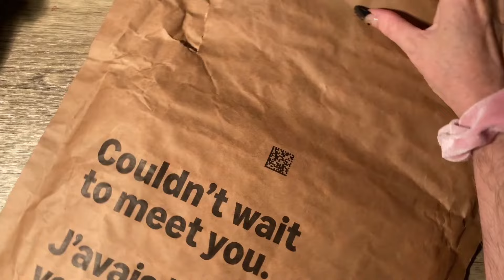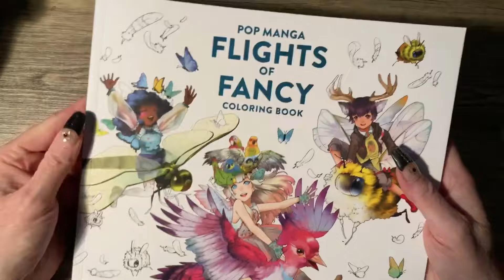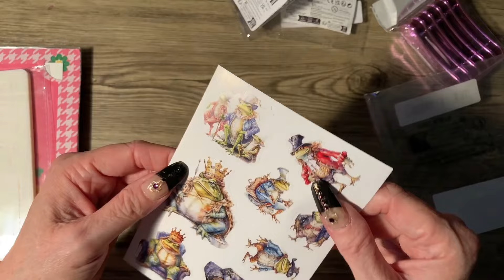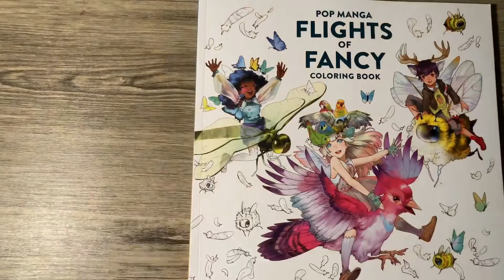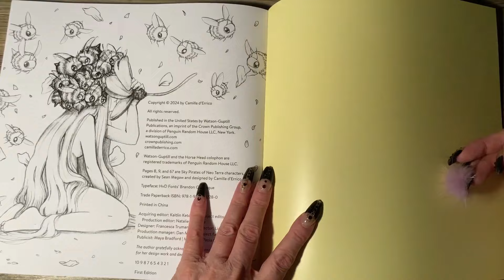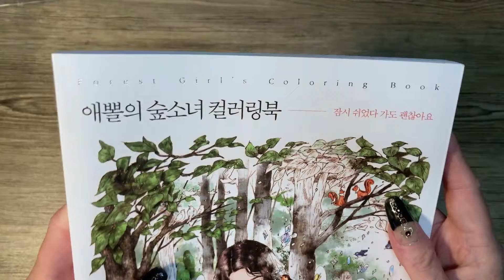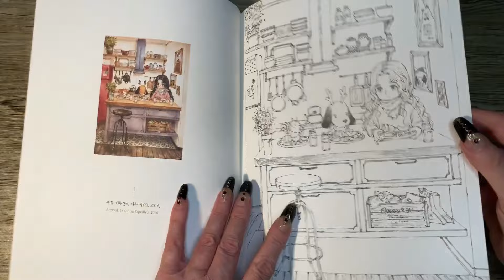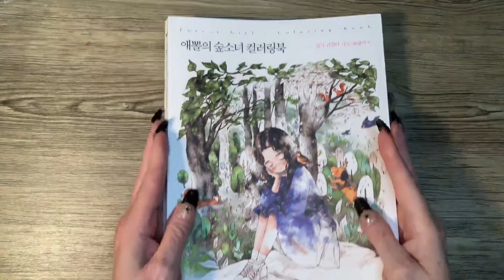[ ACHATS ] HAUL- UNBOXING ❣️ COLORIAGE ❣️Amazon - Temu - Boutiques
Vous avez le goût de M’ENCOURAGER ?

🛍️ Procure-toi MON LIVRE de coloriage Mes Zanimours !

👑🇨🇦MON LIVRE Mes Zanimours - Album Souvenirs - 8.5 x 11 po, de Simone Colore

👑🇨🇦MON LIVRE Mes Zanimours: Livre de Coloriage - Noir & Blanc - VERSION PETIT FORMAT - 8 x 10 po, de Simone Colore

Il n’y a AUCUN FRAIS supplémentaire pour vous 😉

🇨🇦 AMAZON.CA:

🇨🇦LIVRE Pop Manga Flights of Fancy Coloring Book, de Camilla D’Érrico

🇨🇦LIVRE Forest Girl's Coloring Book by Aeppol Vol.1

🅰️DÉLI – taille-crayon vintage pour appareil photo, ajustable à la main

Bon coloriage 🤗